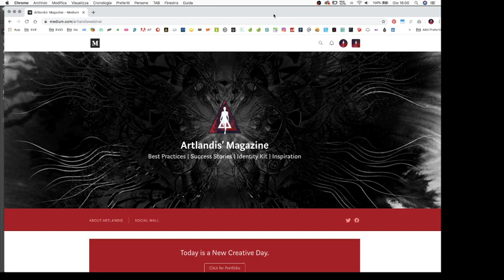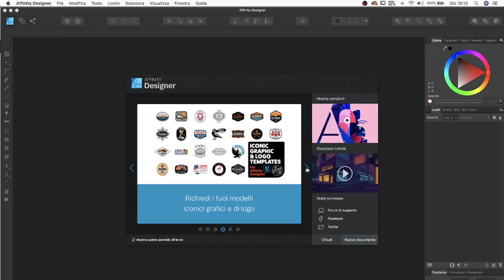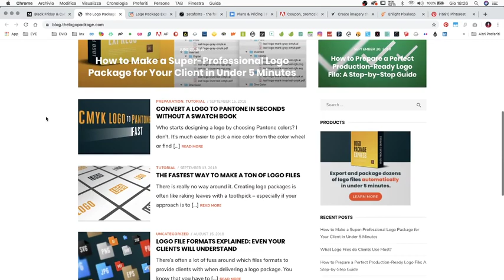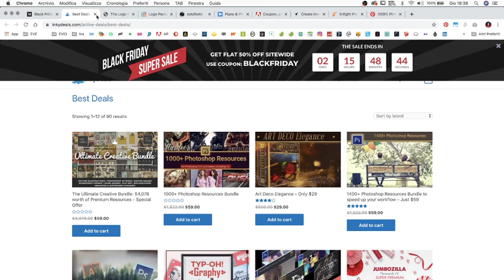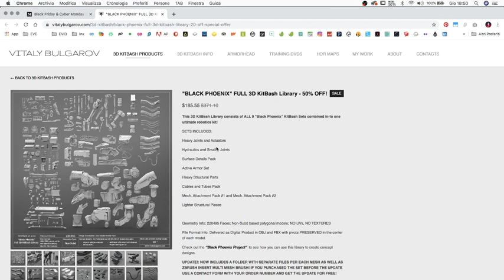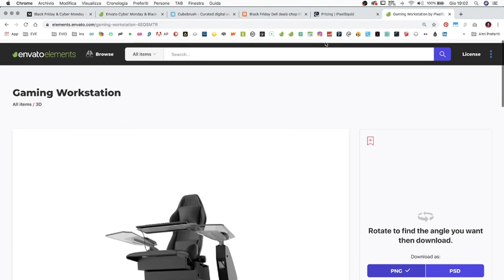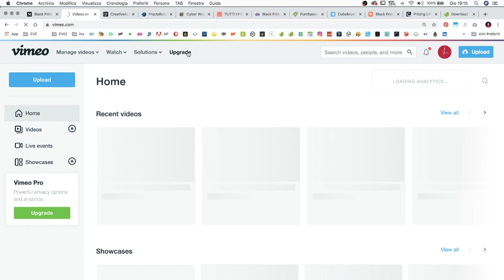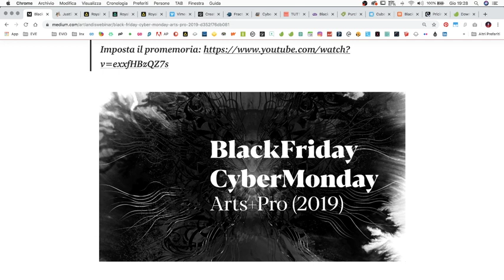Guida agli sconti Black Friday per Creativi: app, strumenti e abbonamenti consigliati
A grande richiesta ecco un webinar dedicato a chi non sa cosa scegliere tra le tante proposte disponibili, a cavallo tra BlackFriday e CyberMonday.
Partendo dal mio post in aggiornamento costante analizziamo insieme natura, funzionalità e opportunità che si celano dietro gli sconti del doppio evento.
La maggior parte delle risorse le possiedo oppure le ho attivate anche io, dunque potrò mostrarvi concretamente di cosa si parla.
Vi aspetto!